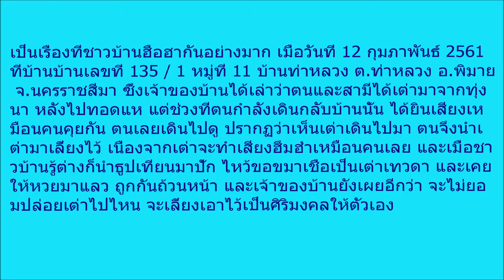ฮือฮาทั้งจังหวัด!! เจอเต่าพูดได้ ชาวบ้านแห่กราบไว้กันยกใหญ่ หลังให้หวยมาแล้วถูกกันเป็นแถว!!